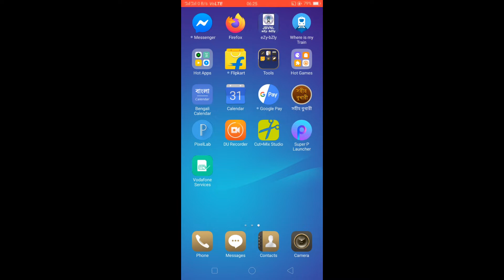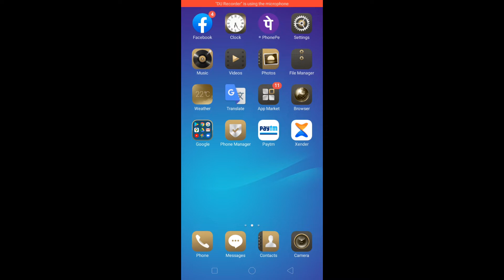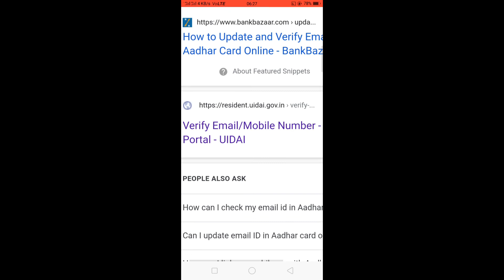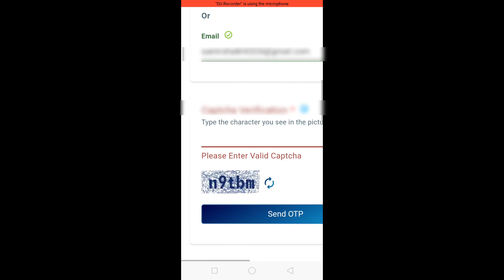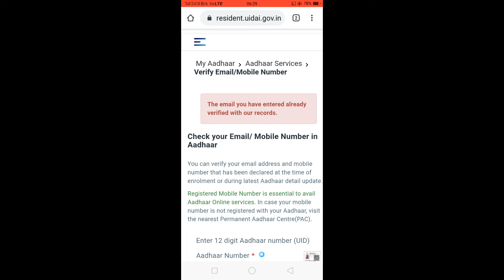आधार कार्ड मे Email ID कैसे जोड़े। How to add Email ID to Aadhar Card।आधार कार्ड मे email ID जोड़लो।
Hello friends hamare Is YouTube Chanel me ap sabhi ka sawagat hai।

 To friends Aj Mai  aplogo ko Is video me batane wala hoo ki apna adhar card me Email ID kaise add kare.ha friends ap apna ghar baithe ak mobile phone ke madad se apna Adhar Card me Email ID add kar sakte hai.agar ap apna adhar card me Email ID add karna chahta hai to plz video ko suru lekar last tak jarur dekhe। friend video agar pasand aye to video ko like share jarur kar dena Aur hamare Chanel ko abhi tak subscribe nahi kiya hai to plz Chanel ko subscribe karke bell ghanti ko bhi daba lena taki Isi tarah ke latest technology video sabse pahle dekhne ke liye।
To friends fir milte hai kisi next video me Tab tak ke liye thanks।

Note :
 mere Is YouTube Chanel me aplogo  ko very important technical trick&tips aur earning money ki video dekhne ko milega.agar aise hi technical trick or tips ko janna hai to plz hamare chanel ko subscribe kare aur bell ghanti ko bhi dabale.
Thanks.